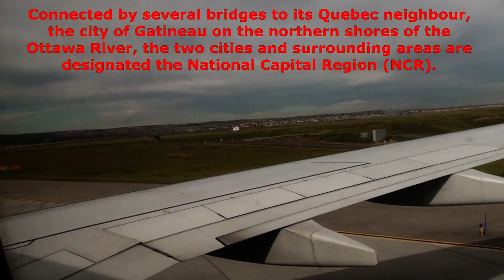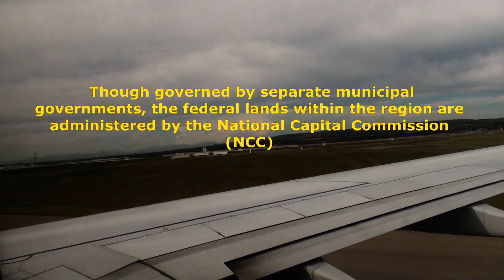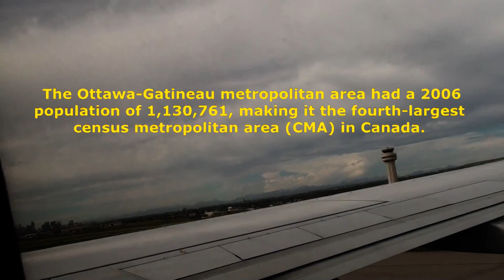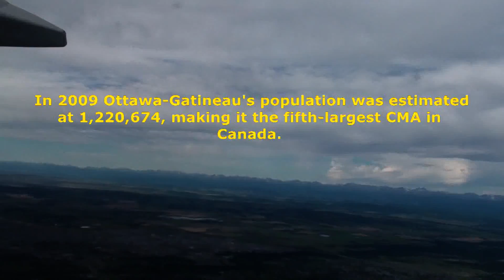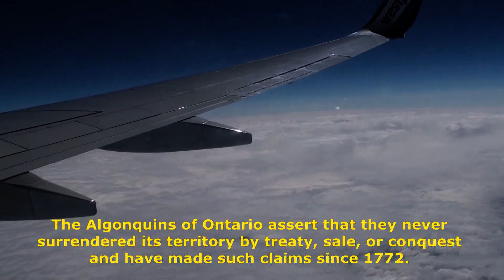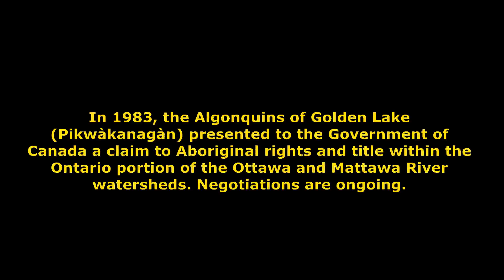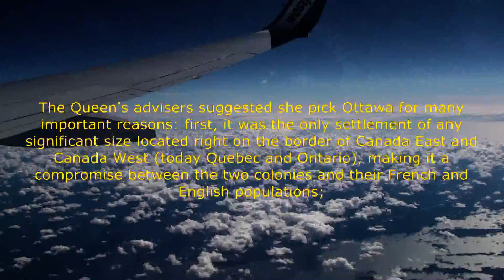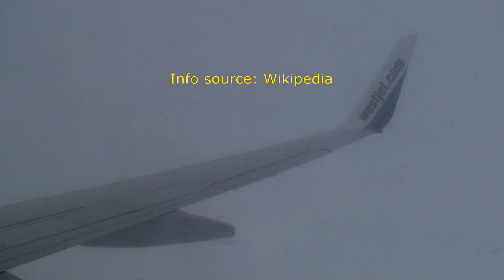Moving to Ottawa 1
Taking-off from Calgary. Omar Bainto moving to Ottawa to attend Carleton University